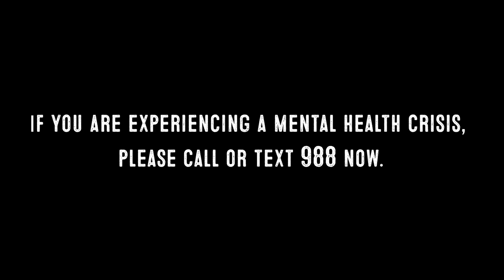Navigating the New Normal: An Interview with Paralympian and Army Veteran John Register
In this episode of the 1 Mile 1 Veteran podcast, we are joined by John Register. John is a two-time Paralympian silver medalist and a Persian Gulf War Army veteran who never lost his fighting spirit, even after losing his left leg during training for the 1996 Olympic Games. Now, he uses his experiences to inspire people to live healthier, wealthier, and more fulfilling lives.

In this conversation, John shares his background as an accomplished collegiate athlete and graduate before joining the military. He discusses his decision to enlist in the army and how it allowed him to continue pursuing his athletic dreams. John also opens up about his experience during Operation Desert Shield and the impact it had on his life. He talks about the importance of faith, serving others, commitment, and developing habits to navigate through challenging times.

1 Mile 1 Veteran is an active podcast working to prevent veteran suicide through the sharing of stories, resources, and community.

We encourage our audience to walk while listening since the physical act of walking one mile is enough to interrupt negative thoughts, raise endorphins, and improve their overall health. At the end of each episode, we ask that your reach out to one other person and check-in, reminding them that they are not alone.